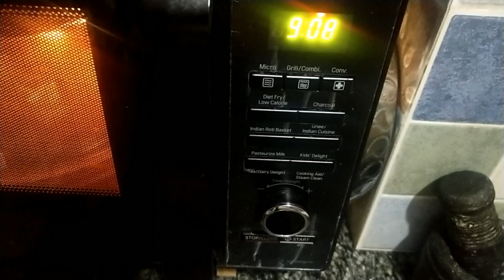Paneer Tikka in oven and Paneer Veg Pulav